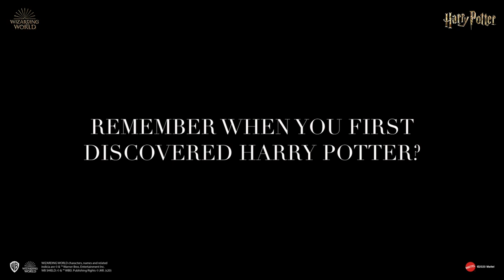Harry Potter™ Dolls / Mattel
Remember when you first discovered Harry Potter™? Pass on your love of the Wizarding World™ with the Mattel Harry Potter™ Dolls. Fans can travel back to Hogwarts™ with film-inspired Harry Potter™ dolls in true-to-movie looks. Inspired by fan-favourite Harry Potter™ characters, these articulated dolls feature soft-goods fashions and themed pieces, like personalized wands and storytelling accessories.